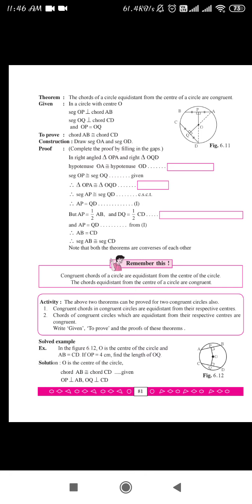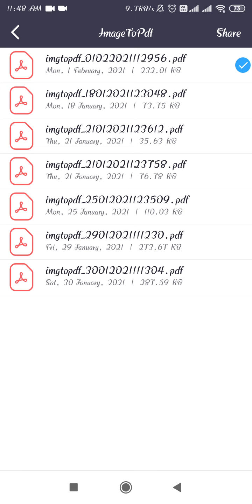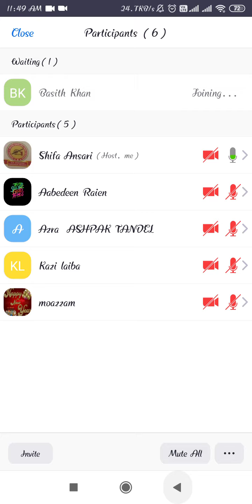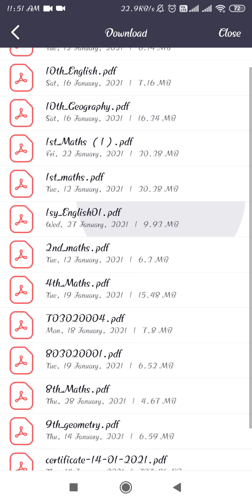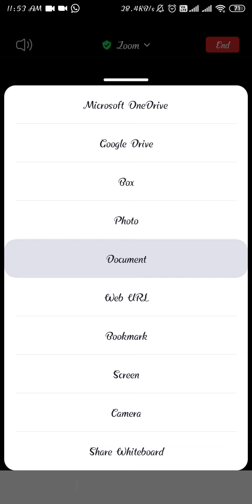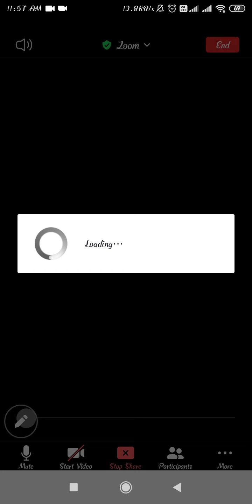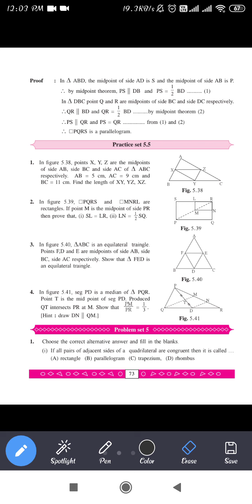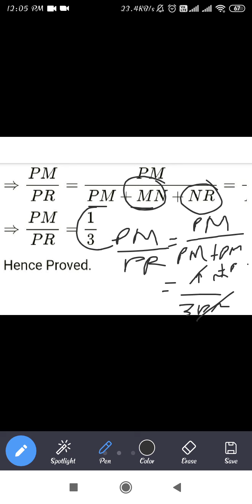Standard:9th Subject: Geometry Practice Set 5.5